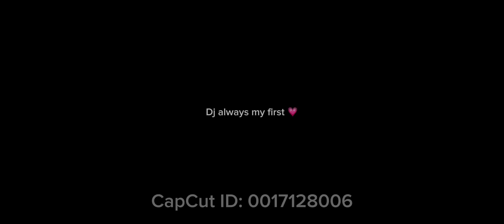Shoutout ! 🤩 (she spelled dj wrong 😂) ​⁠@MIRA_editx!